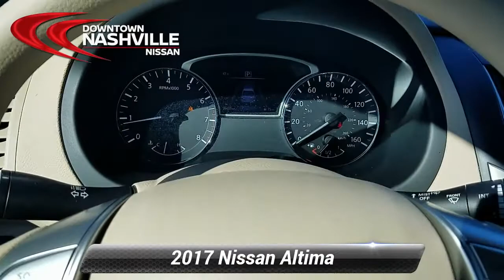Used 2017 Nissan Altima 2.5 S, Nashville, TN C799032A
Certified. CERTIFIED BY CARFAX - ONE OWNER, BLUETOOTH HANDS-FREE CALLING, REAR VIEW BACK-UP CAMERA, MP3 / IPOD COMPATIBLE, PUSH BUTTON START, Altima 2.5 S, 4D Sedan, 2.5L 4-Cylinder DOHC 16V, CVT with Xtronic, FWD, Super Black, 6-Way Power Driver's Seat, Power Driver Seat Package, Remote Engine Start. Priced below KBB Fair Purchase Price! 27/39 City/Highway MPG*br*2017 Nissan Altima 2.5 S Super Black FWD 2.5L 4-Cylinder DOHC 16V CVT with Xtronic*br**br*Nissan Certified Pre-Owned Details:*br**br*  * Includes Car Rental and Trip Interruption Reimbursement*br*  * 167 Point Inspection*br*  * Warranty Deductible: $100*br*  * Roadside Assistance*br*  * Transferable Warranty*br*  * Vehicle History*br*  * Limited Warranty: 84 Month/100,000 Mile (whichever comes first) from original in-service date*br**br**br*Prices do not include additional fees and costs of closing, including government fees and taxes, any finance charges, any dealer documentation fees, reconditioning, any dealer installed accessories, any emissions testing fees or other fees. May exclude certification fee. All prices, specifications and availability subject to change without notice. All prices with approved credit. Though we make every effort to ensure pricing is accurate and up to date, we are not responsible for pricing errors. Contact dealer for most current information.*br**br*Save Money & Enjoy Your Dealership Experience.

[RLVID:4223:8db4e36762f55560:49777bce85c490c4:1]